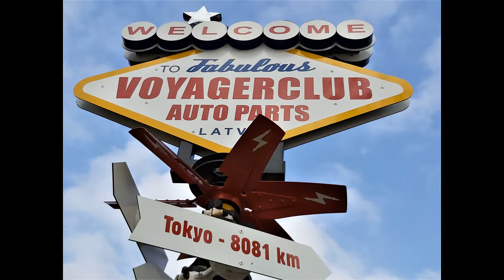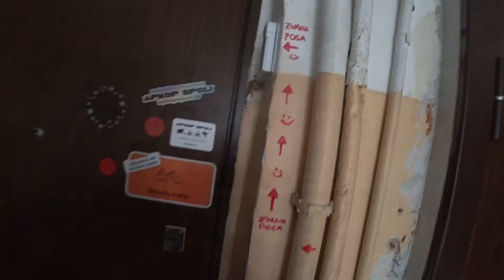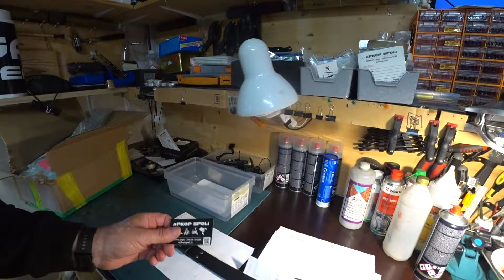Jeep Grand Cherokee 3.0 CRD 2016 apskats